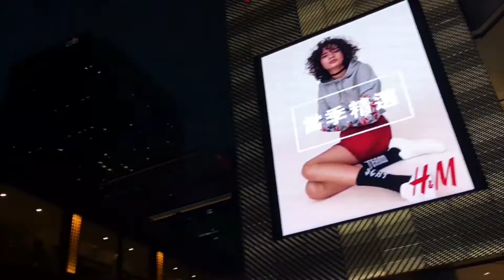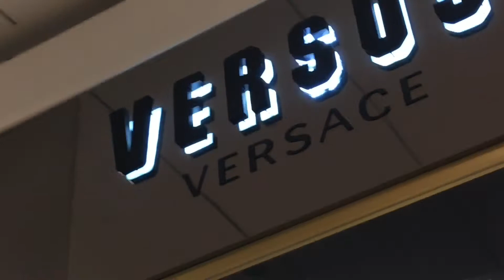Taiwan Part 4: Exploring Taipei 🌞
August 22 onwards

Taiwan Part 4 ❤️

Hope you enjoyed Part 1, 2 and 3. I love you guys so much😘

Askfm/ @casswimmer